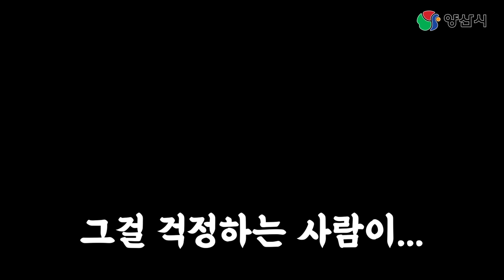편하게 드세요 편하게 | 종정헌 | 양산맛집 | 보리굴비 | 능이버섯불고기 | 더덕구이 | 꼬막비빔밥 | 해신탕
편하게 드세요~ 편하게~

보리굴비 맛집 종정헌 다녀왔습니다!!

공개일시 : 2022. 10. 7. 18:00